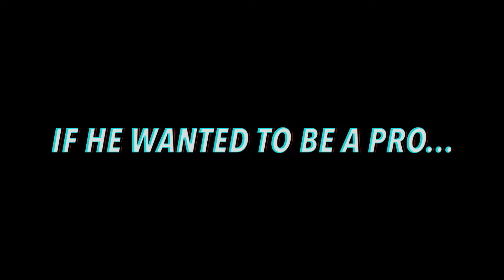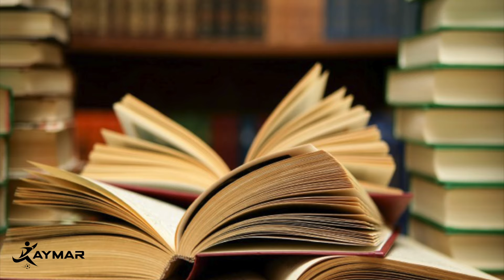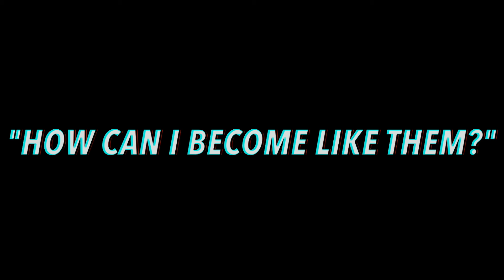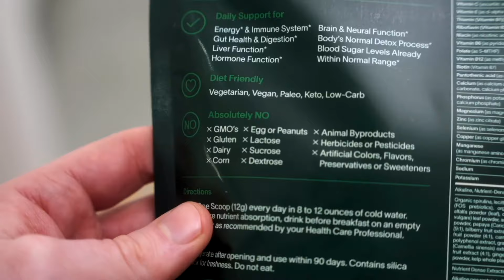The Strange Story of Kaoru Mitoma: The Footballer Who Studied Dribbling in University (Literally)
to get a 1 year supply of immune-supporting Vitamin D3K2 & 5 travel packs FREE with your first purchase! You can’t put a price tag on your own health.

Mitoma probably has one of the most unique and strange journeys to becoming a professional footballer that I’ve ever seen. From being recognized at a young age as a skilled prodigy within Japan who dreamed of one day making it to the pros only and eventually being offered a legitimate professional footballing contract – to then turn around and instead pursue a degree in sports science.

But why not accept the contract and start your career right? Well, it’s a lot more complicated than that. Because as crazy as that sounds, it seems like it’s starting to pay off. And now with Mitoma finally starting to make a name for himself in the global and European stage just in the past few months alone – I think it’s time you all heard his story.